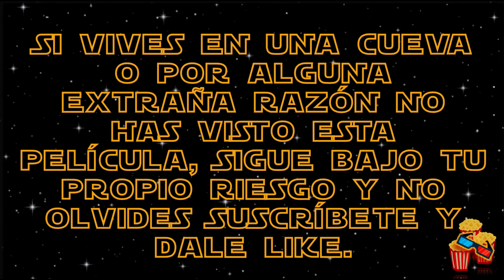The Flash ⚡️ Gracias Michale Keaton 🦇 La mejor o peor película de DC- Ep130 Eructitos Del Cine🍿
Quién desvivió a la mamá de Flash? El mejor Batman? La mejor o peor película de DC? estas y muchas más preguntas fueron resueltas en este episodio, así que no lo te lo puedes perder.

Eructitos invitados:
- Victor Gaona
- JC Vélez

Cada semana tendremos Eructitos invitados y platicaremos de películas, seres, detalles y datos curios. Así que ve por tus palomitas y no te lo pierdas.

Eructitos Del Cine.
Club House: Kaffa Camacho